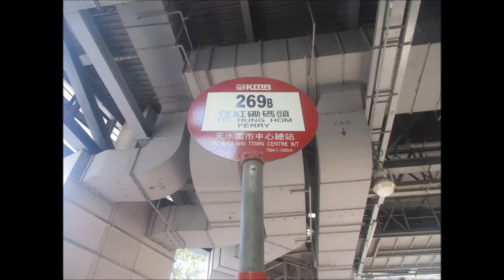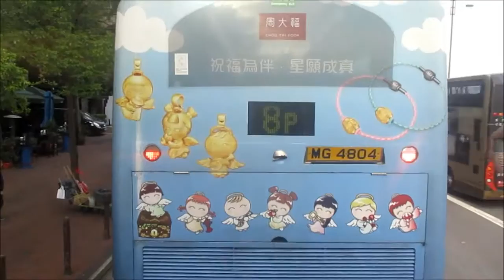KMB U AVBWU299 SL2641@269B 尖東站 － 紅磡碼頭